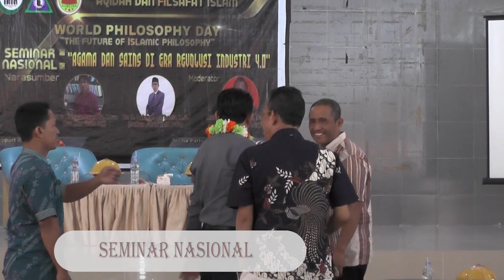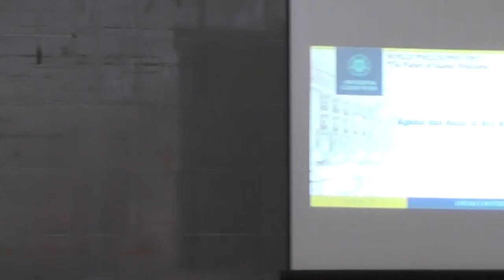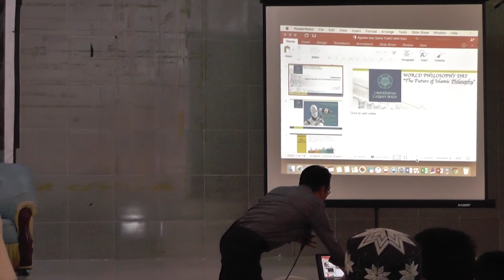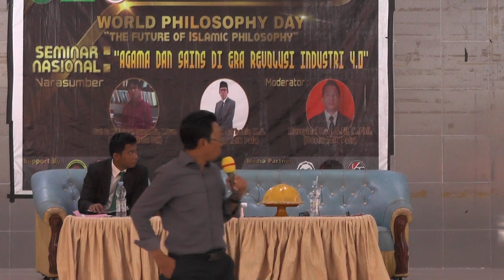Guru Besar FILSAFAT UNIVERSITAS GAJAH MADA, Prof. Drs. M. Mukhtasar Syamsuddin, M.Hum.,Ph.D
Kami Mahasiswa KPI Universitas Islam Negeri Palu, Creative dalam Dunia Pendidikan
Hari Filsafat Se-Dunia di Fakultas Ushuluddin, Adab & Dakwah UINDK Palu